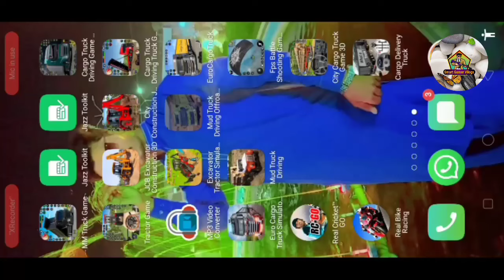Extreme mud truck OffRoad Driving Simulator Android gameplay Crossing Dangerous River Spintires